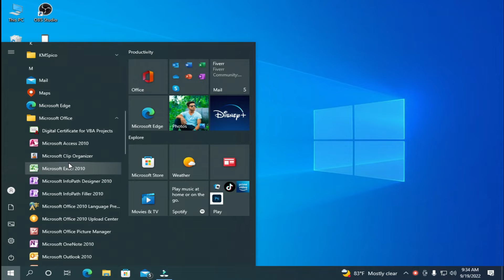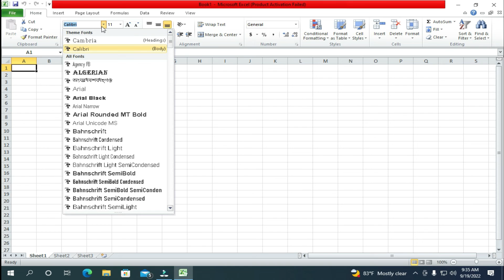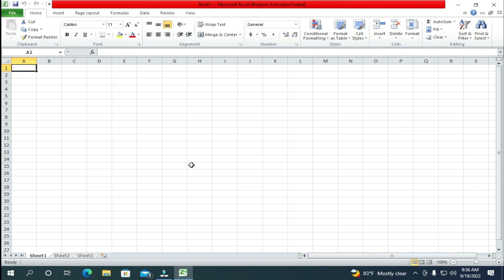Microsoft Office Excel Full Bangla Tutorial - 01 | Ms excel bangla tutorial |pial240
Microsoft Office Excel Full Bangla Tutorial - 01 | Ms excel Bbangla tutorial |pial240

Very Thanks